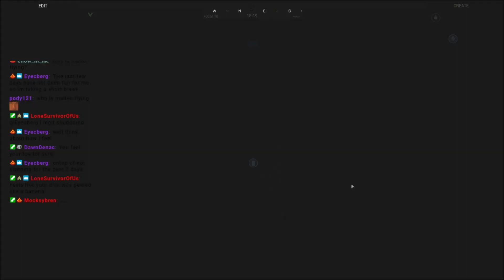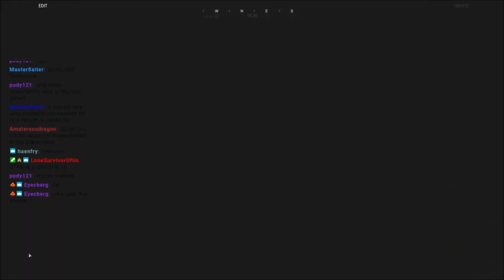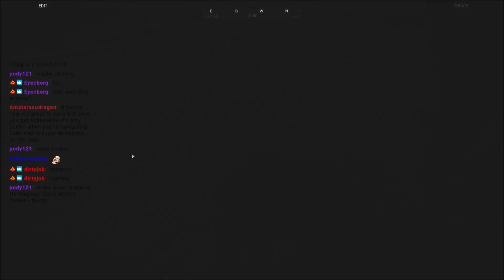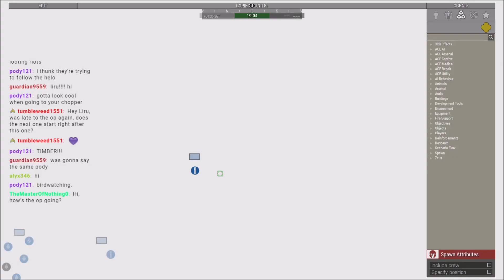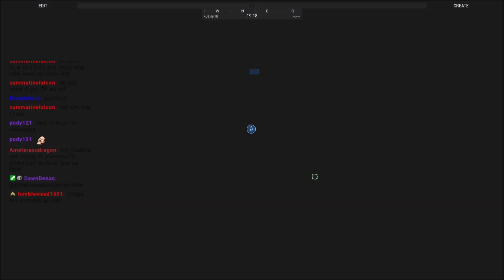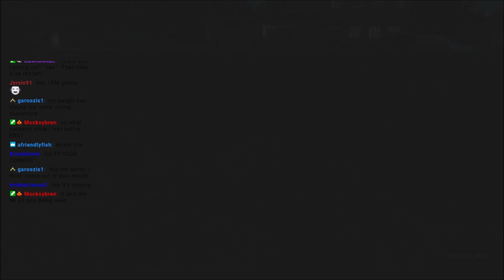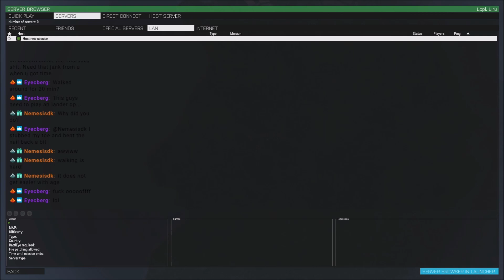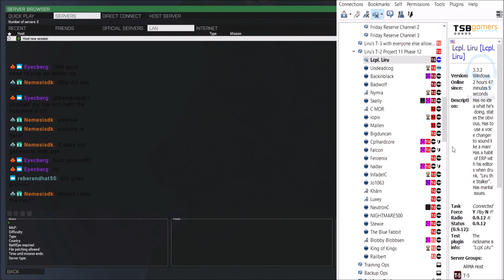Project 11 Phase 12 | Arma 3 RTS Zeus Ops!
Real Video got deleted so VOD had to be used, sorry for the potato quality

Lcpl Liru
1350 Beverly Road